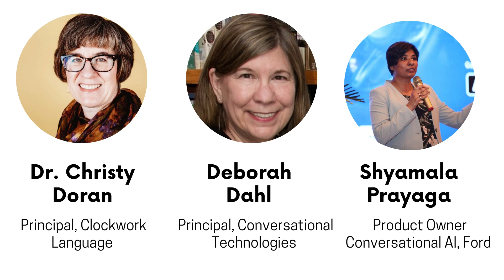Digital Assistant Throwdown - companionship teaser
User: Can you keep me company?
Alexa: Here's something I found on the web (Tells Aesop's fable about a donkey)

User: I'm lonely
Siri: I'm sorry to hear that, talking to a person you trust might help. If you want me to call or text someone just ask

User: I don't have any friends
Google: I am happy to be your friend

People are asking voice assistants questions related to companionship but are these assistants ready?

Join Deborah Dahl, Christy Doran and Shyamala Prayaga for another round of Digital Assistant Throwdown on May 12th, 12pm EST as they discuss companionship.